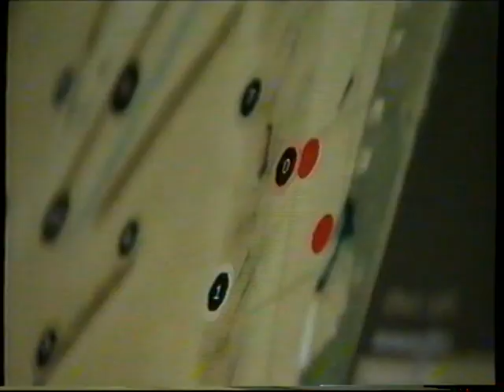Indslag om intelligent lys fra Aalborg Universitet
Indslag fra 2011.